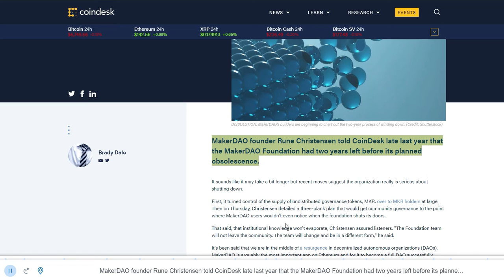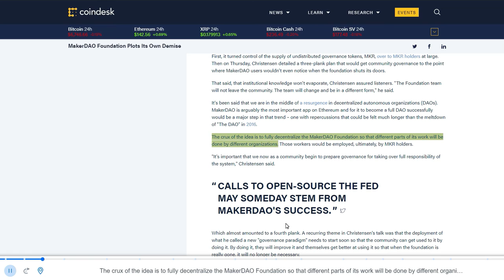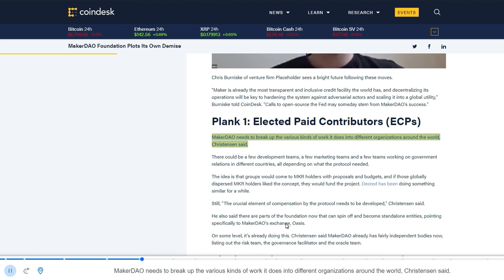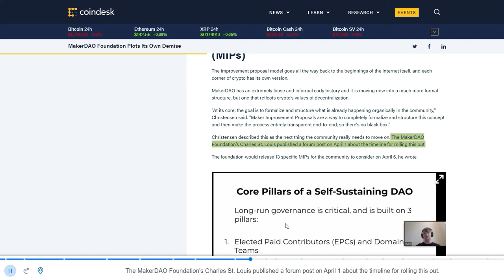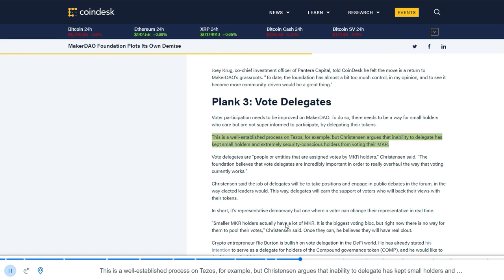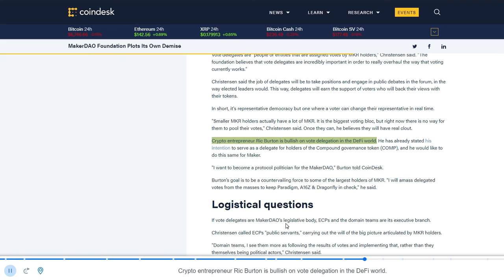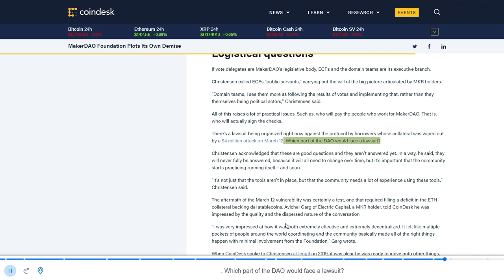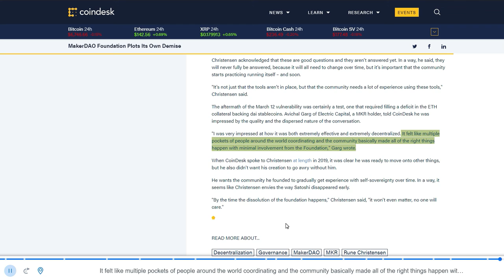MakerDAO Foundation Plots Its Own Demise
Crypto Audio
Articles I find converted to audio via text to speech.  I’m dyslexic and an auditory learner, this is one way I get information so I thought I would share.  I know the computer voice is not a lot of people’s thing. For the ones like me we can read but it’s like translating, it’s just easier to listen. Regarding the speed YouTube allows listeners to adjust the playback speed feel free to adjust.  The speed is already slow for me and that was the reason I did this because I was already having the articles read to me.
Bitcoin:            bc1qcvgw6m8rrcdpsl6fxes4lxxcgsh2gczhks09cq
BitcoinCash:   qz55l8v4wmn2eklp5cqd6ajzcqkr3nzrlcenaw2xqr
Ethereum:       0xA7544fa16B7f5B669d12D75407Be7A4454d35B7B
Litecoin:          ltc1qd0lnqkmq099tqyn35gt06awlgm7gz6c0sqhydy